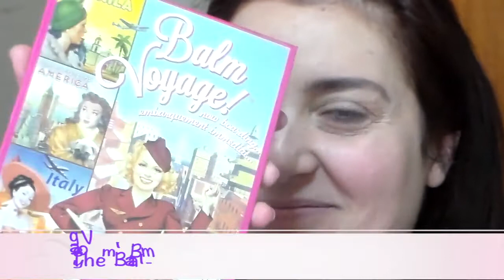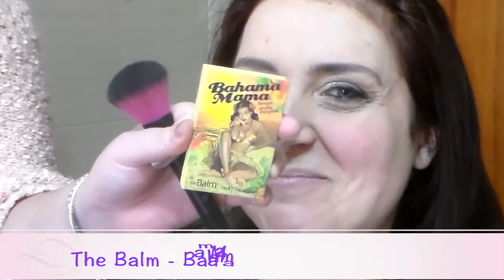OGGI TRUCCO...MAMMA ♥ + Bloopers :)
Ciao Bellezze ♥
Oggi un video diverso dal solito!!! Ho deciso di truccare mia madre!!
E' un trucco nude, semplicissimo adatto ad esempio per andare a lavoro! A fine video ci sono dei bloopers da non perdere ahahha :D
Spero vi piaccia, vi tenga compagnia e magari vi faccia fare due risate!
Spolliciateeeee ♥

Potete seguirmi anche su:
❥ PAGINA FB
lauramakeup90
lauramart90